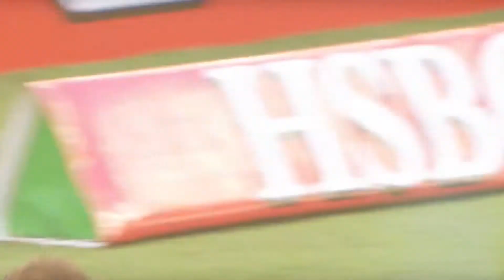2017 Randwick Rugby Players in Australia